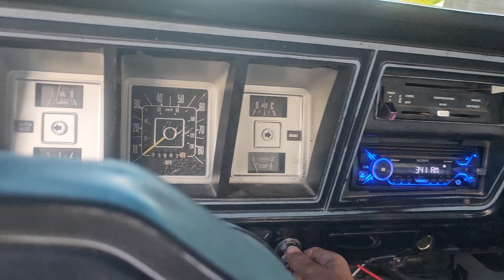1978 f150 460 cold start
78 f150 460 swap, cold start. custom grind comp cam, dove heads with bigger valves, weiand stealth intake, L&L headers